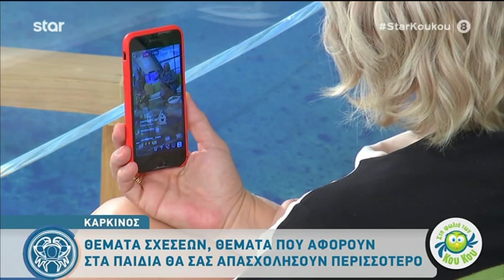Καρκίνος | Ημερήσια Πρόβλεψη από την Άση Μπήλιου | 12.3.2020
Αστρολογικές προβλέψεις από την Άση Μπήλιου